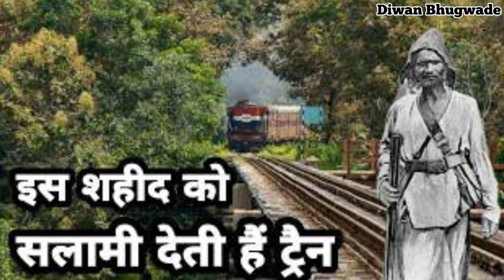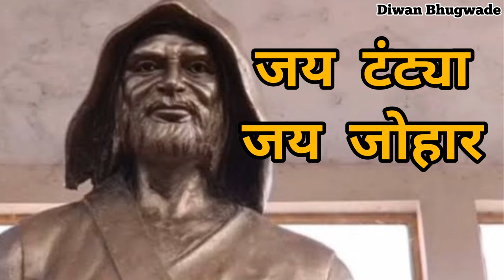Tantya Bhil कौन है ? | Tantya Mama | टंट्या मामा | टंट्या मामा को सलामी देती है यहां हर ट्रेन ?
Tantya Mama, Tantya Bhil कौन है? | टंट्या मामा जयंती | टंट्या मामा को सलामी देने क्यों रूकती है यहां हर ट्रेन ?